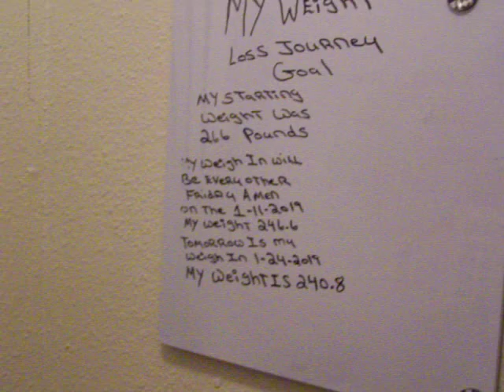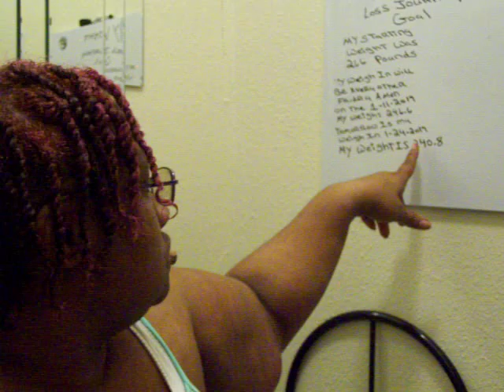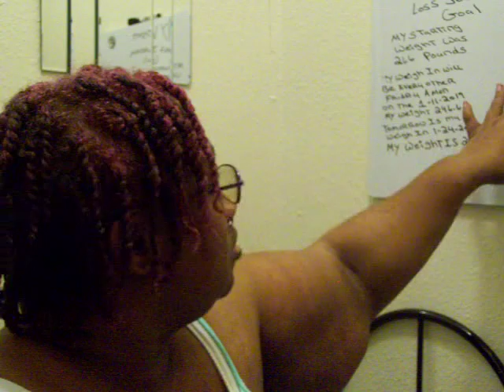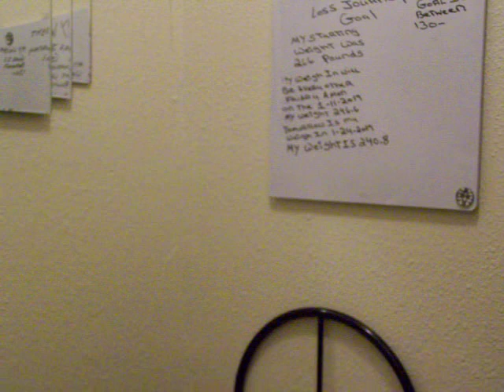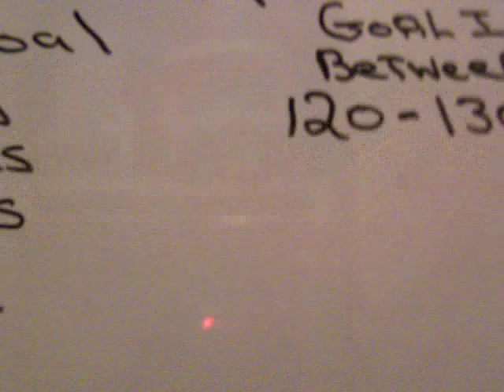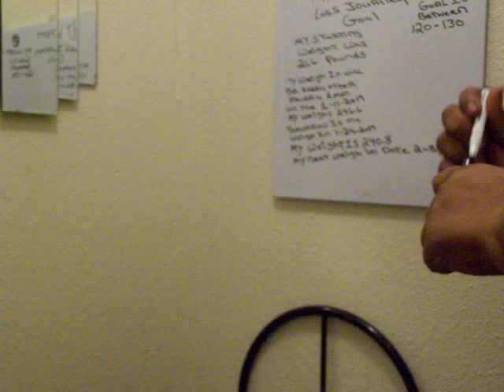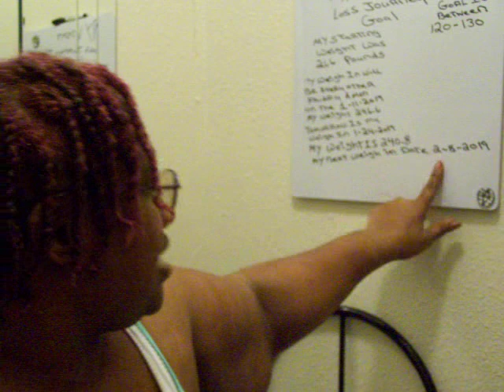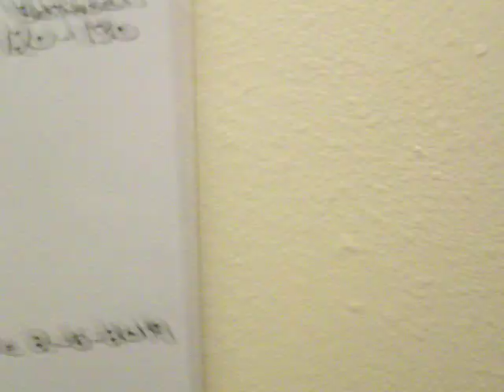Let's Have Some Green Tea & Chit Chat A New Year A New Me